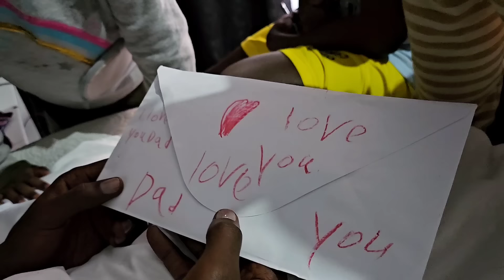EMOTIONAL 🥺😭 FATHERS DAY FOR LOLA.❤️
Fathers Day Turns Emotional for the Obinnaz as Lola Cries to Her Dad Oga Obinna

Socials
Follow Oga Obinna